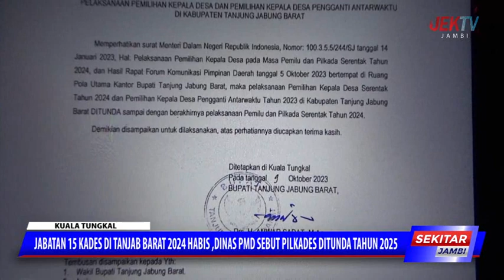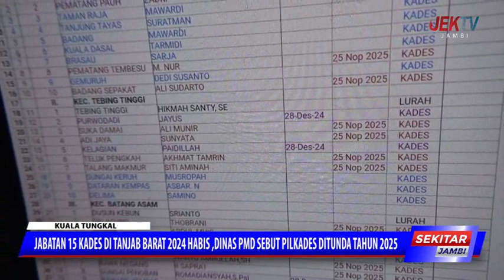JABATAN 15 KADES DI TANJAB BARAT 2024 HABIS ,DINAS PMD SEBUT PILKADES DITUNDA TAHUN 2025